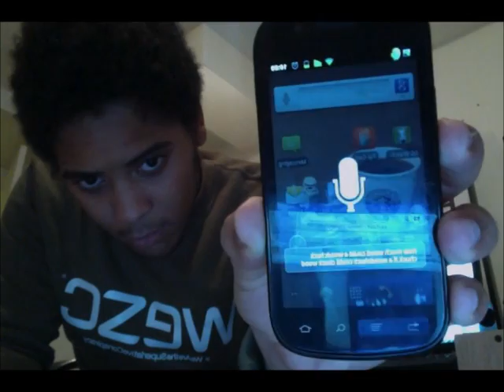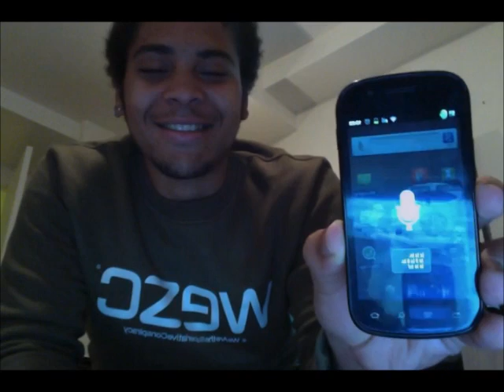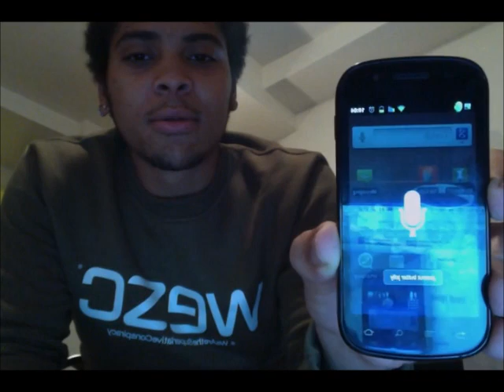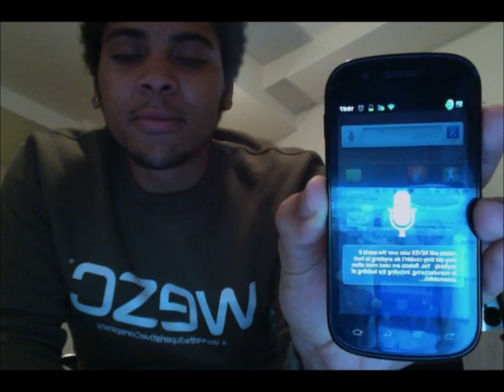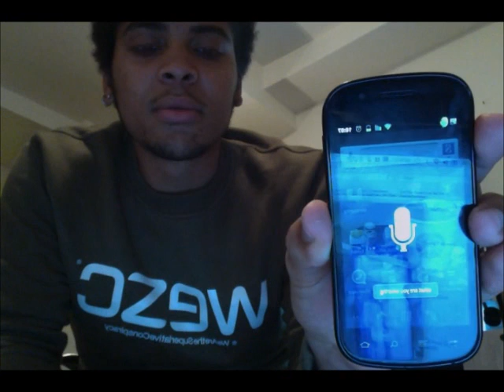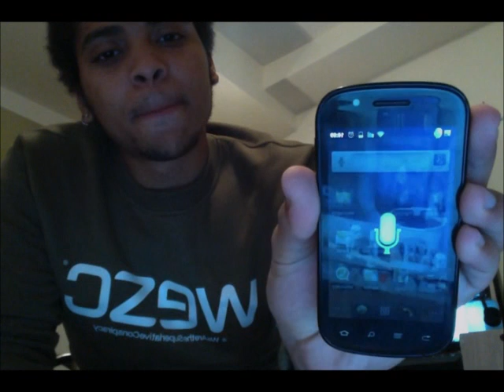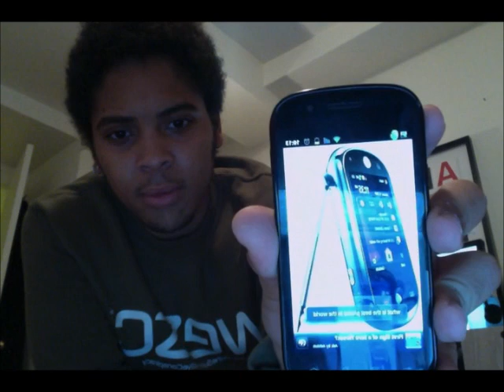The real capabilities of Voice Actions (AKA Jeannie)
This video is just to show you guys what voice actions on Android can really do. Know this application is fairly new so it's not perfect but pretty impressive nonetheless. These are just the questions I have experimented with, for some cooler examples check out this video which I found pretty cool

This software is available for free on the android market but please buy it to support the developers if you can!

My opinion on Siri:

I think that Siri is great but the only reason it is exclusive to iPhone 4s is because Apple had to find something to incite people in buying the 4s. The truth is Siri could have worked on any I device prior to iPhone 4s but this is typical Apple marketing to force us consumers to whip out an extra 400-500$ for a phone that can do the same thing. That being said, I think it's great that android is coming up with this possibility that will be available on all android phones and it gives us an alternative for those who don't want to buy a new phone.